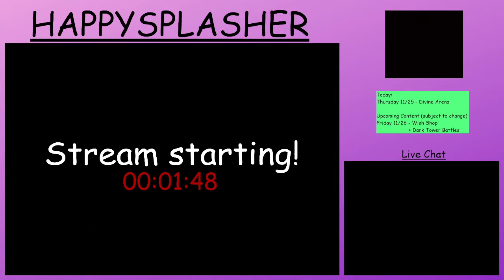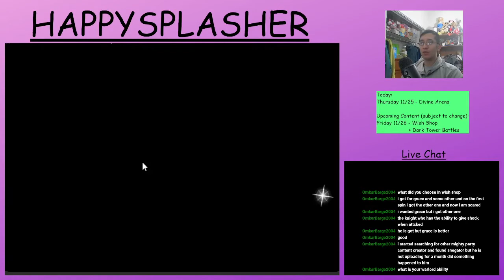Wishing at the Shop + Dark Tower Battles! - 11/26 /2021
Getting those wishes in and doing some battles heading into the weekend!

Chapters:
0:00 - Pre-Stream
3:16 - Agenda for Today’s Stream

3:41 - Intro to Wish Shop
4:03 - My set of Wishes

Dark Tower:
6:59 - Intro to Dark Tower
7:19 - Shem
18:25 - [Japanese Text]
32:30 - Ulko

44:24 - Recap of Today's Stream
45:54 - Agenda for Tomorrow's Stream